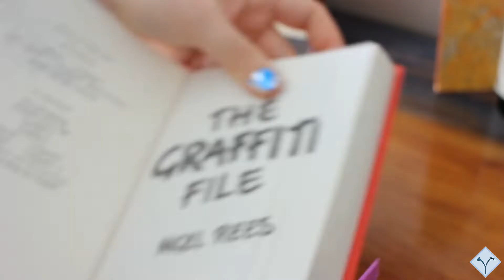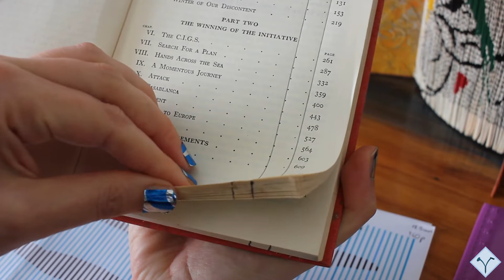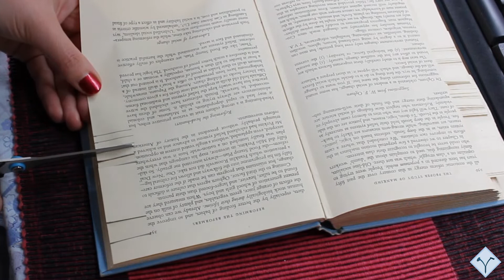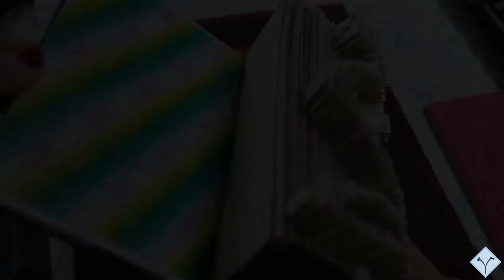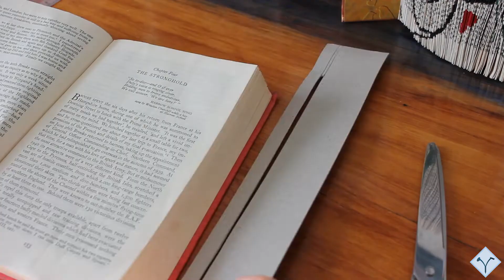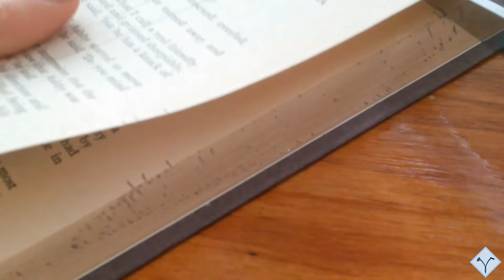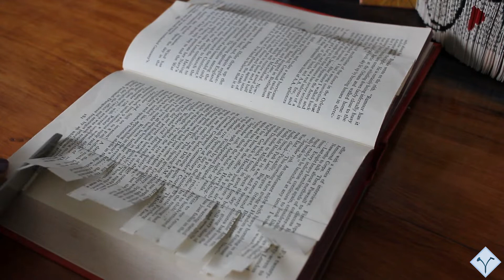Speed up the process of creating your Book Art project - Book Art Tutorial - Part 9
This video is about different approaches of creating cut and fold books which will help you speed up the process of creating your Book Art project.